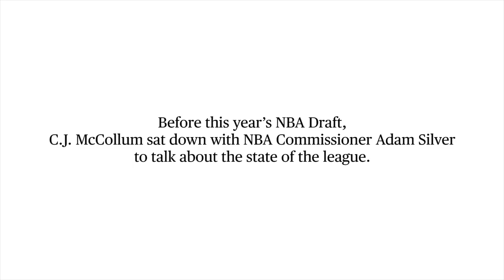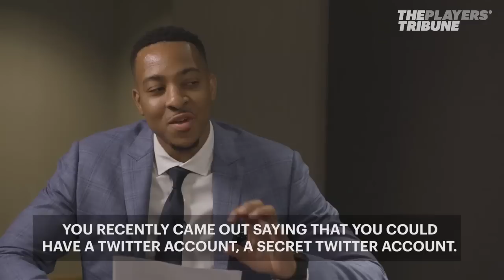CJ McCollum Interviews Adam Silver